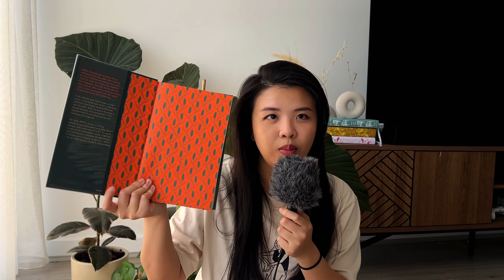ambitious tbr & women's prize for fiction 2024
Hello! My name is bell and grab your hot drink of choice and listen to me talk about my over-ambitious tbr before the announcement of the women's prize for fiction longlist 2024.

acknowledging Country:
I live, work, play, and dream on the lands of the Wurundjeri people of the Kulin Nation. I love the city of Naarm (Melbourne) where I call home, and I’d like to pay my respects to Wurundjeri Elders past present & emerging.